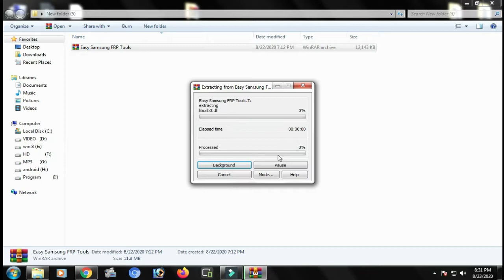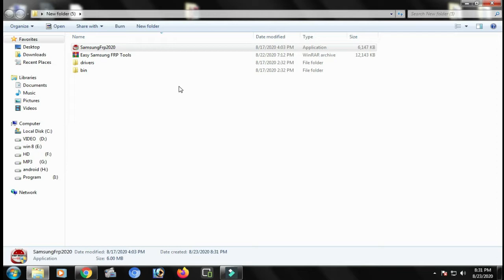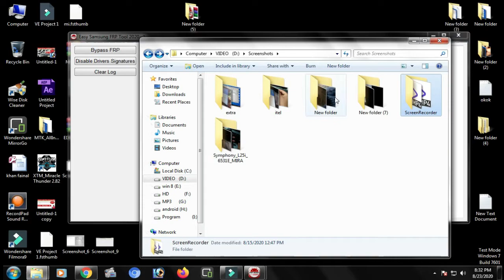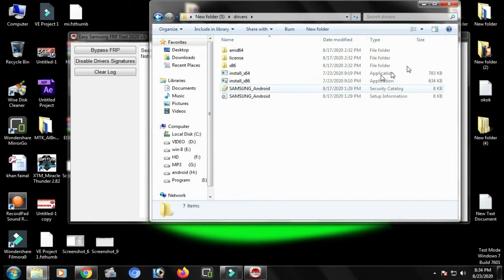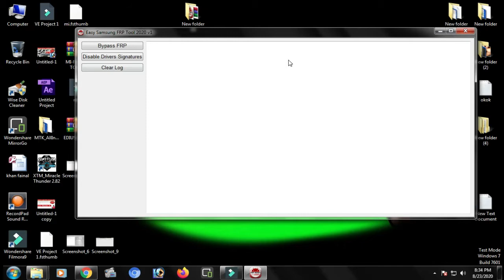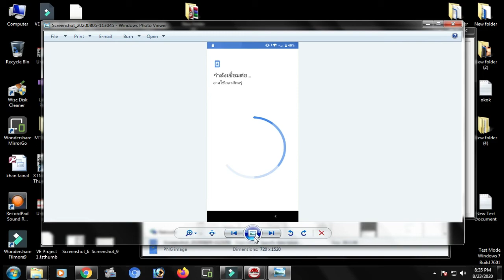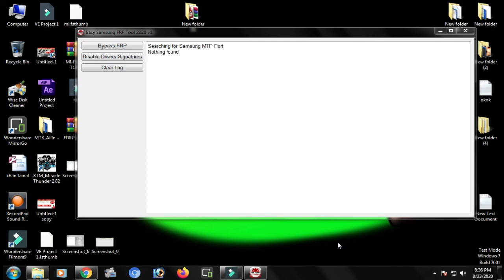All Samsung Frp Remove in 1 click -Samsung Unlock Tool -flash bd